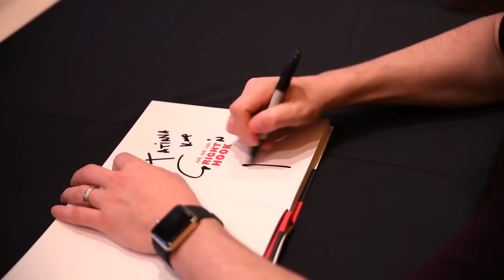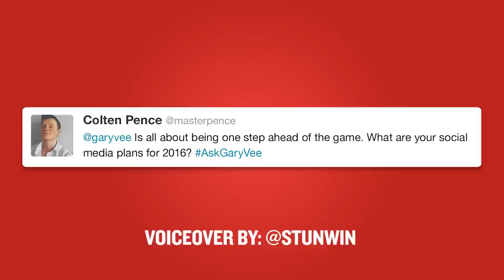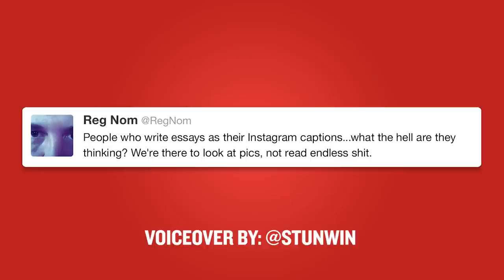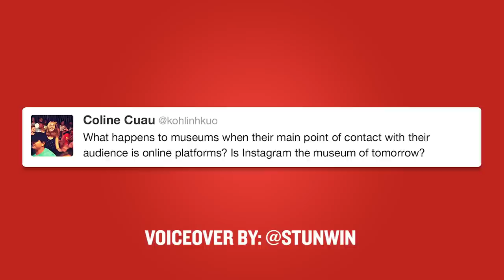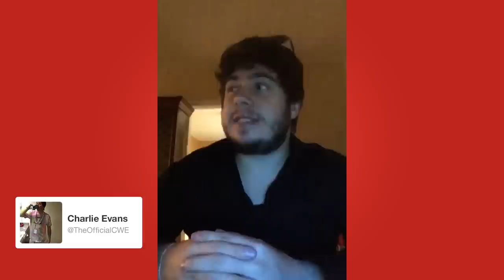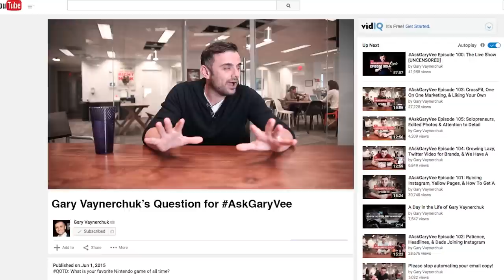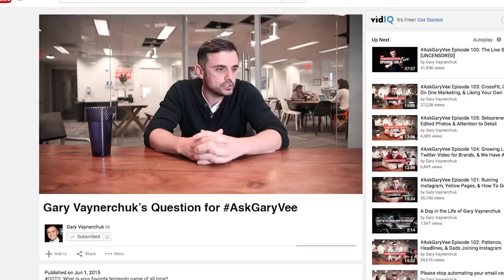AskGaryVee Episode 107: Long Instagram Captions, Museums, & Gary Asks Himself A Question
QOTD: What are your parents' names?

0:00 Intro
1:24 - It's all about being one step ahead of the game. What are your social media plans for 2016?
5:21 - People who write essays as their Instagram captions...what the hell are they thinking? We're there to look at pics, not read endless shit.
7:12 - What happens to museums when their main point of contact with their audience is online platforms? Is Instagram the museum of tomorrow?
8:44 - I think I've come to realize I am a 2 or 3. What do I do with that? How do I deal with it? Do I have to get a college degree?
11:40 - If you had a business or a blog or a personal brand or a book, how would you get more people to know about you? To buy your stuff? How would you get results?